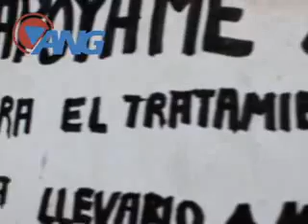Piden ayuda para niño con hidrocefalia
Emmanuel, un niño originario de la comunidad de Tlacozochoapa, en el municipio de atlixtac en la región de la montaña de Guerrero. Nació con Hidrocefalia Mielomeningocele y necesita ayuda para una operación en la columna. Cuenta BANCOMER: a Nombre del Sr. Constantino Morales Benítez. CTA: 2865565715    y la CTA Interbancaria:  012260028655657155
Gracias por su ayuda sin duda es muy necesaria.